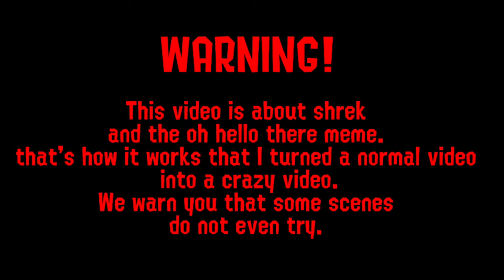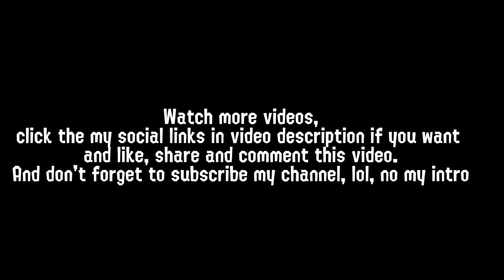WATCH Shrek go CRAZY - YTP #1 (OH HELLO THERE) 100 000 views CONTENT special video!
This is a 100 000 views content special video!!
In this video you will see a Shrek is VERY crazy YTP #1, yeah. Crazy shrek but it's remaked to YTP.
Shrek is VERY crazy YTP #1 idea by @thestarfishy
In the mentioned video, it is edited properly and even better fun = better effects (almost).
I made a video for you and i make this video from my old poll community post.
I made new introduction = warning for you and attention!
And i made new intro for you, bruh original video have a outro = is cool.
My old outro has upgrading.
you have to do that in this short = great work
It's in the video is:
The core
Introduction
And call for actions.
Everything is in that video, you don't to turn off, skip or switch this video just enjoy this video. watch this video to the end.
outro of nothing = new outro coming soon.

My discord server has deleted😭.
I just kidding!
I created my new server and new updates tomorrow.